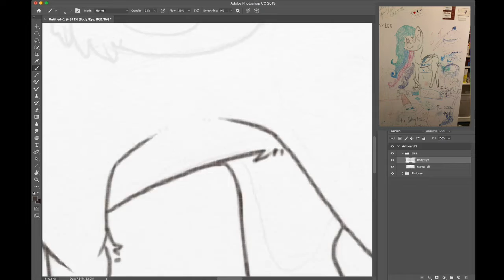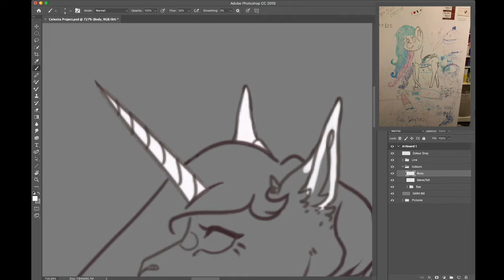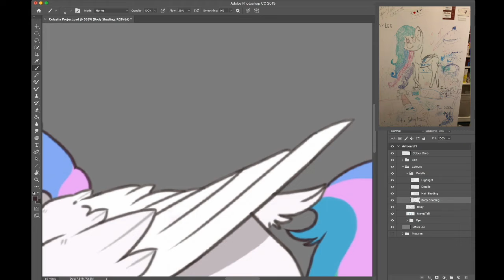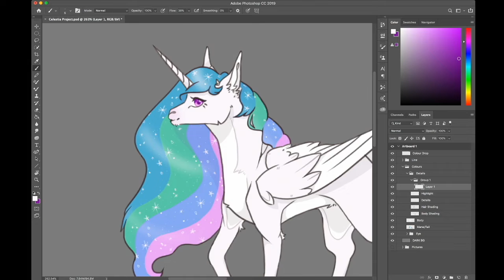Challenge Project: Artistic Re-Visit Speed Draw!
Kim (Grade 12) École Secondaire Highwood High School was given the challenge to take an older art project and update it with her current digital art skills and abilities. She selected a piece of art she created in grade 6 and updated it. See what happened in this video and enjoy the song - Kim made that as well!